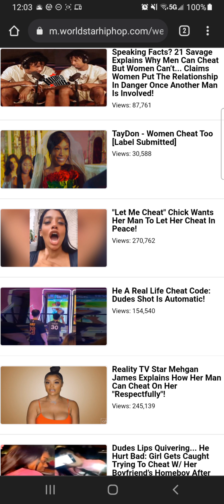Why GMS Ahchyam Don't "Marry" Our GF/Wives?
The Real Marriage Is Coming Soon. Matt 25